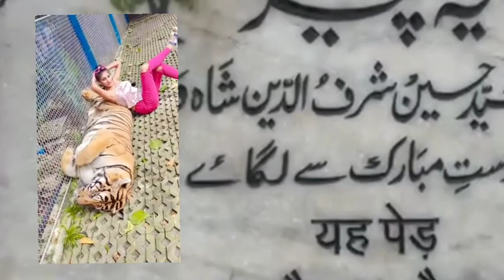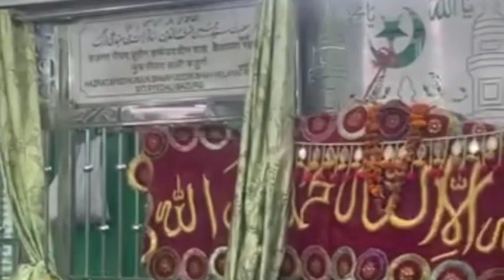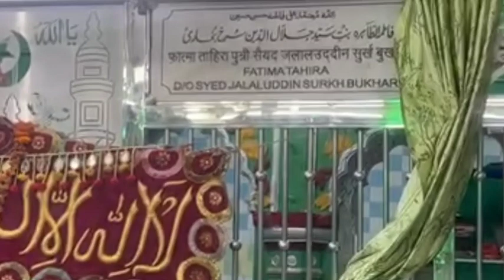Bicchu Ki Karamat Hai Ya Qabr Pujariyo Ka Dhoka ?